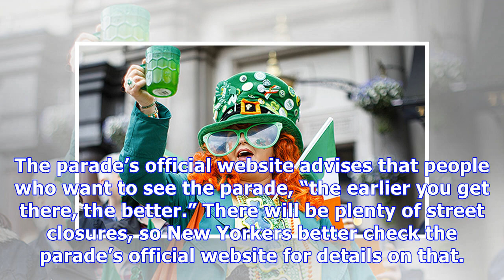St. Patrick’s Day: When Is The NYC Parade & How Can You Celebrate?